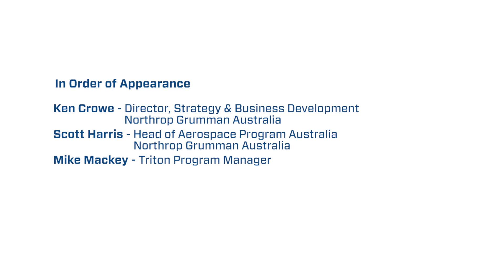Australia's Evolving National Security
The MQ-4C Triton unmanned aerial system will provide a transformational surveillance capability to the Australia Defence Force.